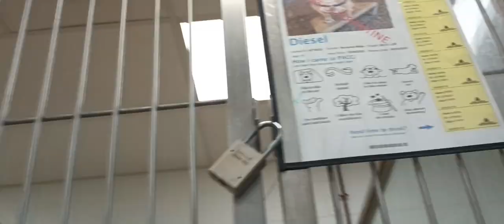Diesel 4y A778633 kennel Dogiso 18 PACC shelter had tail up when we began but he quickly mellowed189